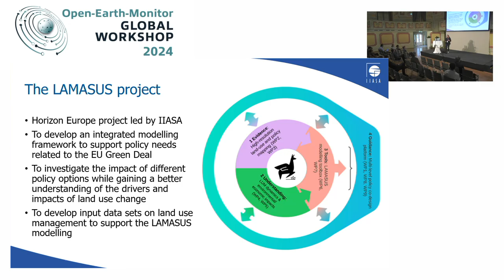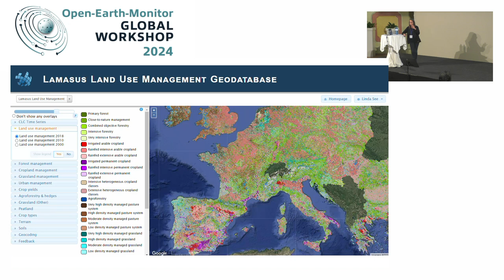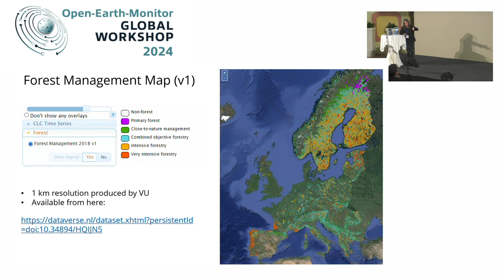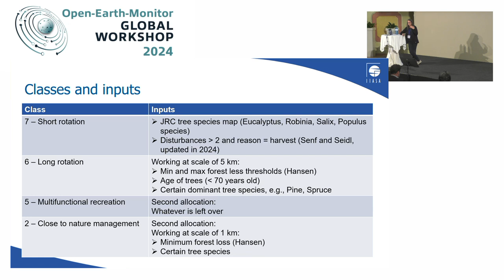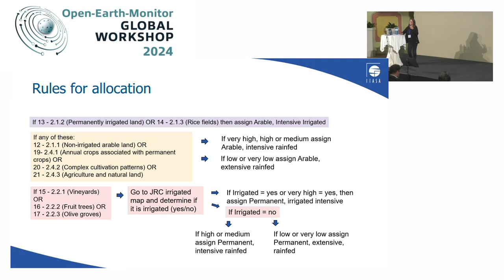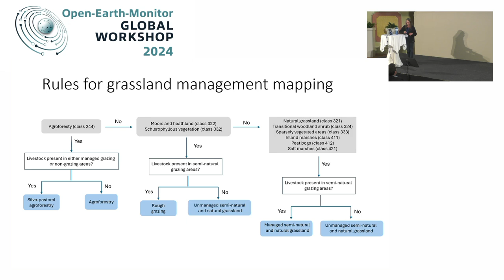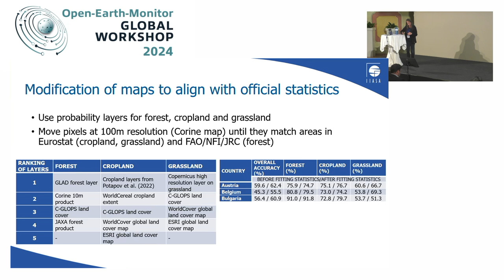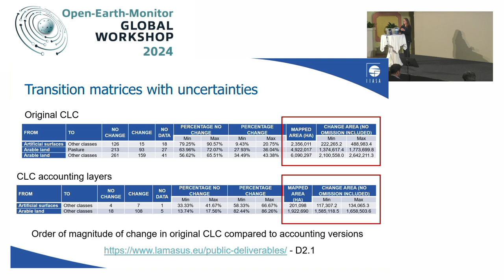Linda See: Mapping land use management in Europe using remote sensing and statistical information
“Mapping land use management in Europe using remote sensing, in situ data and statistical information” by Linda See (IIASA)
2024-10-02, Theatre Hall (Conference Center Laxenburg)